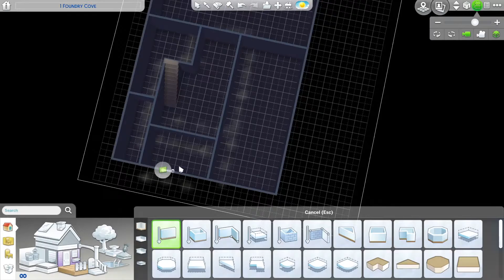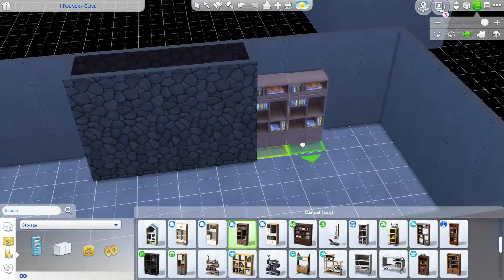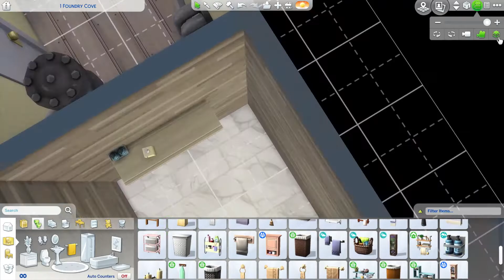The Sims 4 Willow Creek's Foundry Cove Neighbourhood Suburb House 3 Speed Build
Turning The Sims 4 Willow Creek's Foundry Cove into a cute suburb this is house 3 of the lots